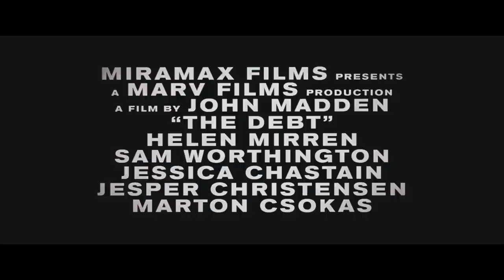Il Debito - Trailer italiano ufficiale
Il trailer italiano de Il Debito, il nuovo film di John Madden con Helen Mirren, Jessica Chastain, Sam Worthington, Tom Wilkinson e Jesper Christensen
Il Debito: dal 16 settembre 2011 al cinema.

Il film racconta la storia di alcuni agenti del servizio segreto israeliano, incaricati di catturare un criminale di guerra nazista: di fronte all'insuccesso dell'operazione, insabbieranno il caso. A distanza di trent'anni però, la ricomparsa del criminale li costringerà a nascondere di nuovo la verità.